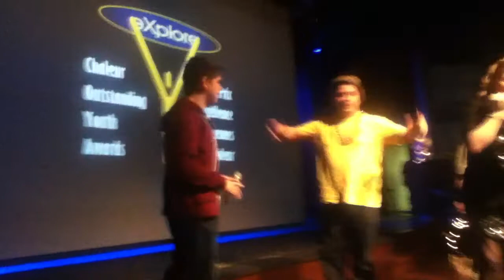Youth Awards 2014 Rap Performance - Tristan Grant, River Caplin, Phyllis Grant, Raymond Sewell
Performance done at the Youth Awards 2014 in Bathurst, NB.